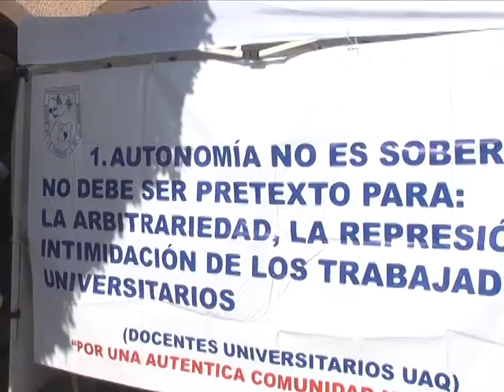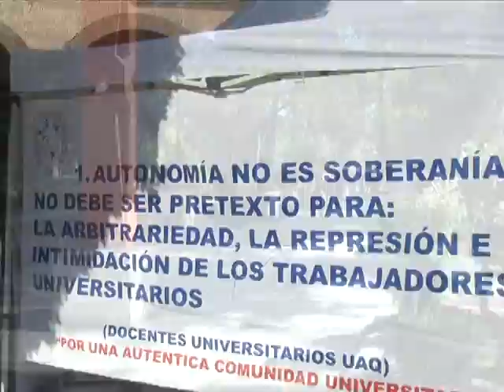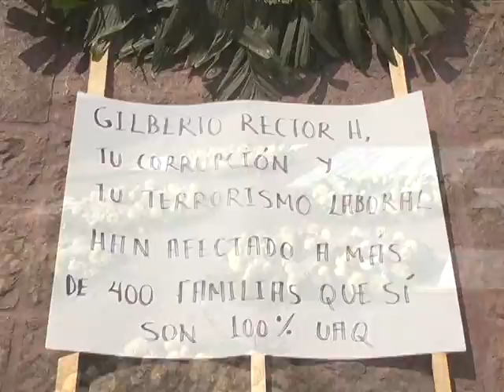Denuncian jubilados de la UAQ retención de pagos